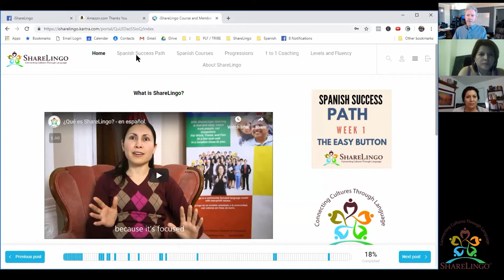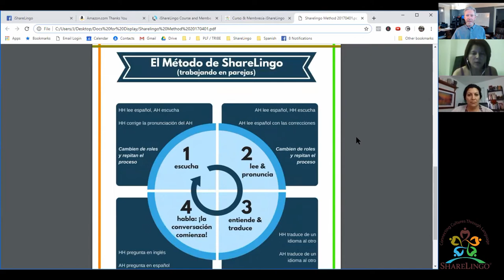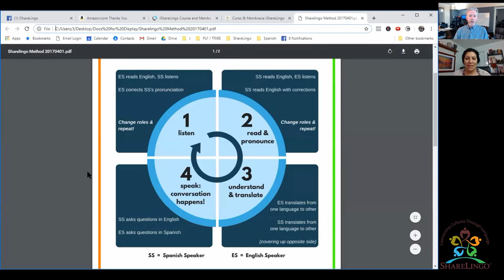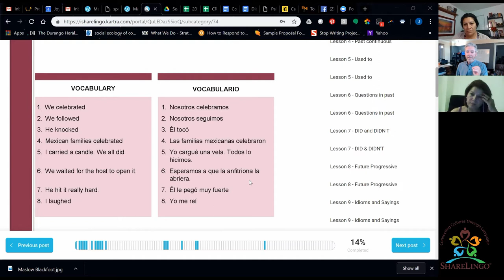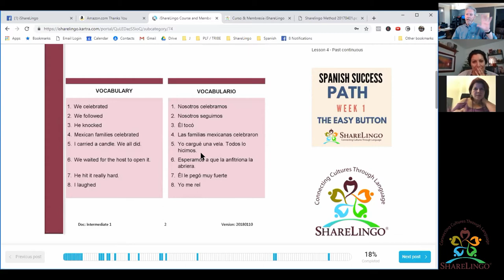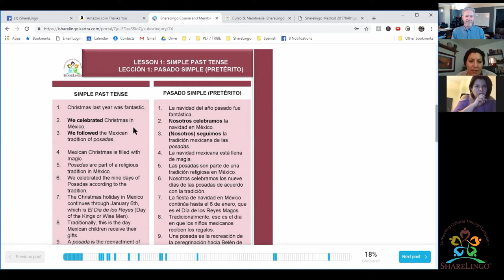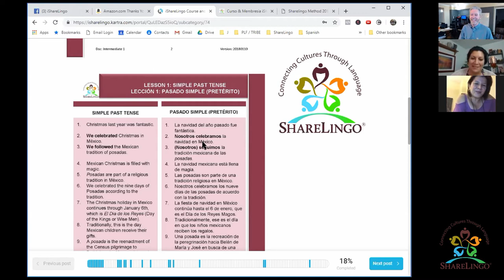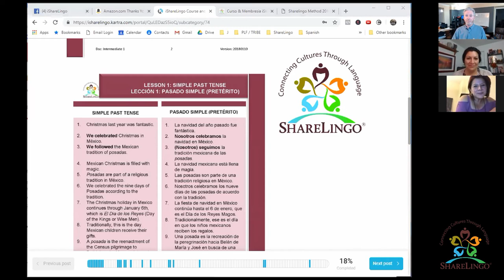James helps Joy and Olga Lucia get started.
The ShareLingo Project is a Social Enterprise that is Connecting Cultures Through Language - we bring English and Spanish learners together, online or face-to-face, and teach them exactly how to help each other, and be successful SPEAKING.